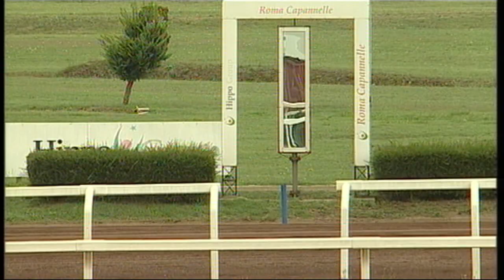rm 20191002 03 p collegerecord